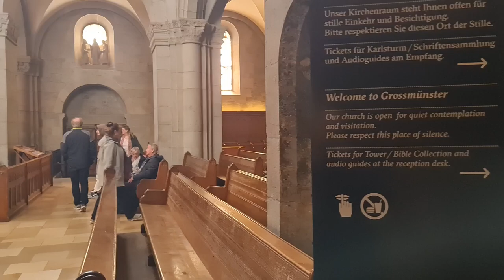2023 04 09 ore 15 26 33 Zurigo 15 (centro città)